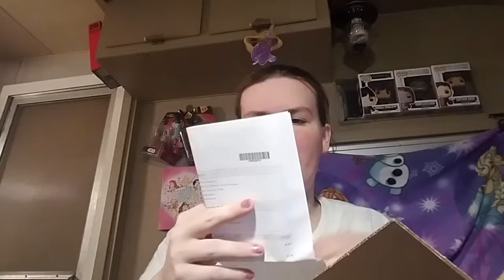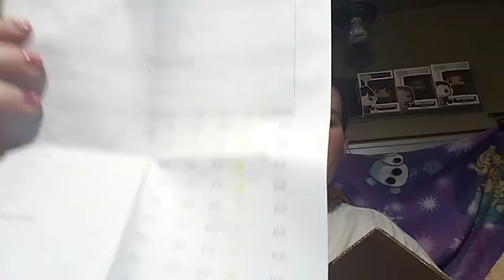Wet N Wild Haul Unicorn Collection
A good sized haul from Wet N Wild cosmetics that I got in a few days ago. I just had to grab some of their Unicorn Collection. It is LIMITED EDITION so if you want it, get it while you can! Everything was amazing quality so far (I've worn all of it since filming this) and I am very happy with my purchase.

XOXO